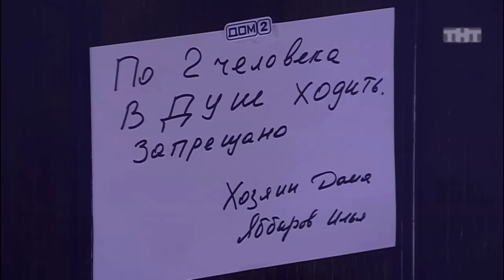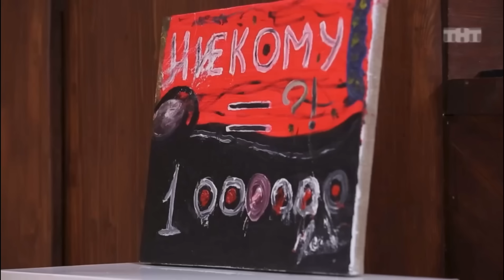Дом-2: Семья Дмитренко приехала за вещами. Конфликт сестёр Рапунцель. Алена и Илья волшебничают.